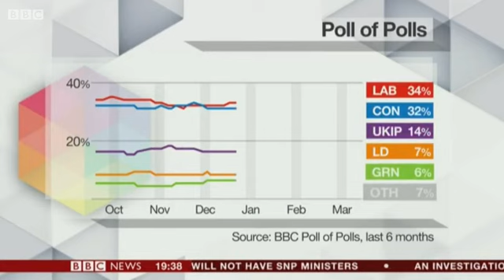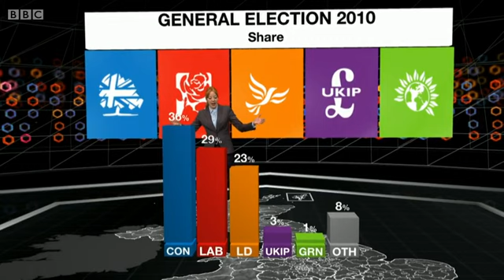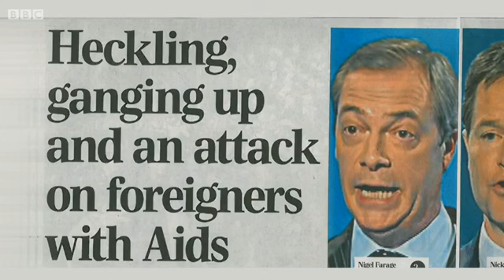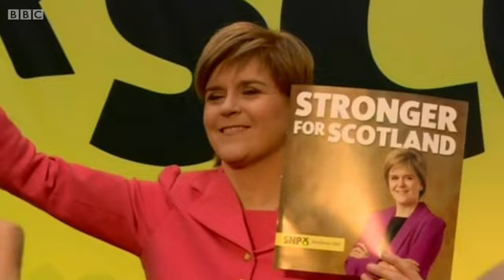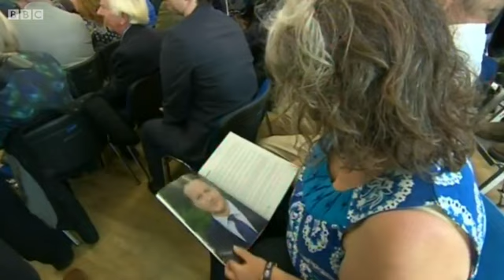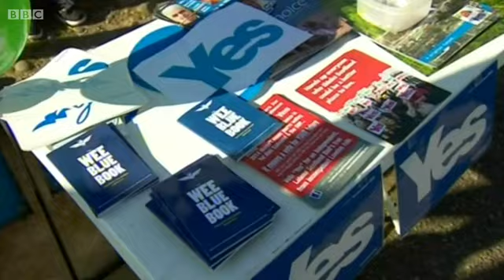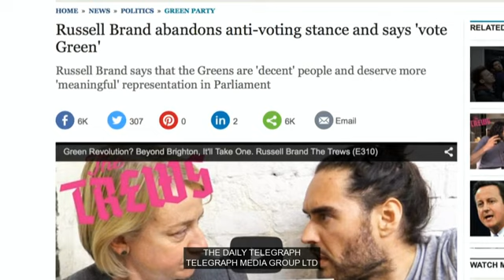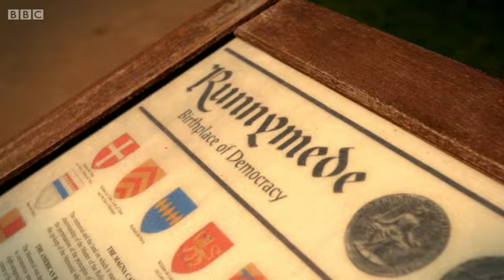Charlie Brooker's Election Wipe (06.05.2015)